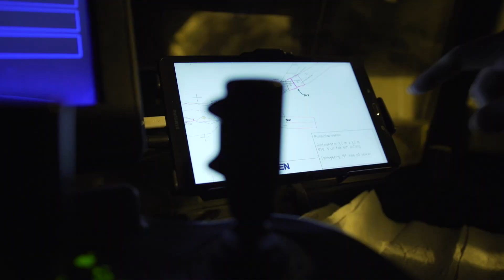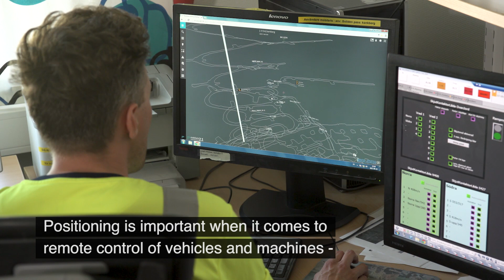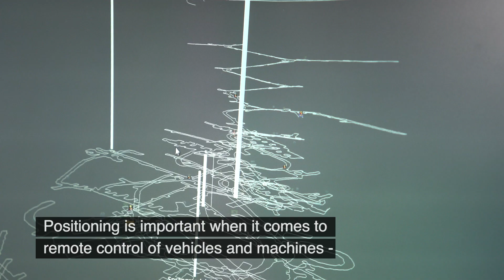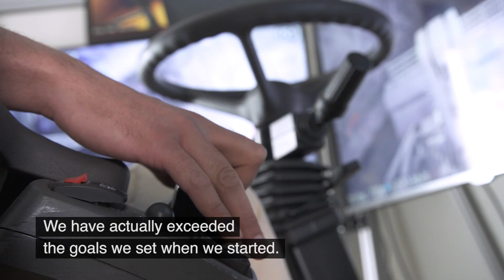Pilot for Industrial Mobile Communication in Mining (PIMM)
Med den absolut senaste tekniken inom kommunikation och automation har ett svenskt forskningsprojekt visat att framtidens gruva kan göras effektivare och säkrare. I PIMM-projektet har Boliden, Ericsson, Telia, Volvo CE, ABB, Wolfit, RISE SICS och LTU alla bidragit med sin absoluta spjutspetsteknik och kunskap inom digitalisering och automation. Företagen och organisationerna har gått samman för att utforska vad nästa generations mobilkommunikationsteknik, 5G, kan innebära för affärsmodeller och den livsnödvändiga kommunikationen i en gruva.

A Swedish research project has showcased that by applying the latest technology within communication and automation, underground mines can become both more efficient and safer. In the PIMM project, Boliden, Ericsson, Telia, Volvo CE, ABB, RISE SICS and LTU have all contributed with their advanced technology and knowledge within digitalization and automation.